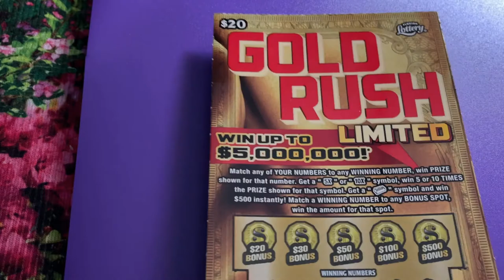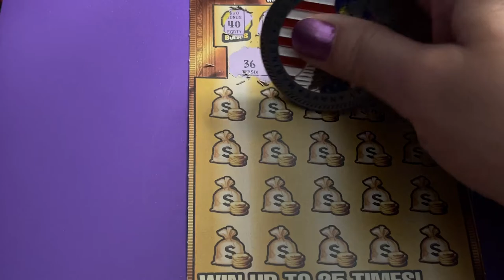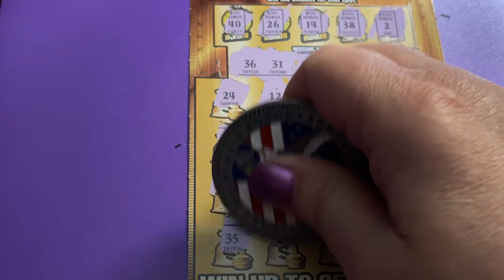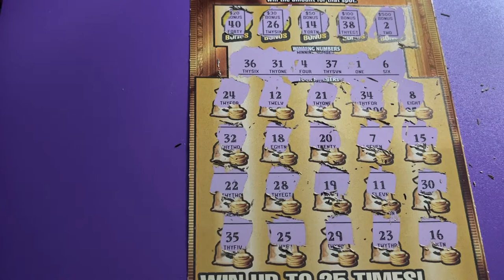Gold Rush Ticket 16